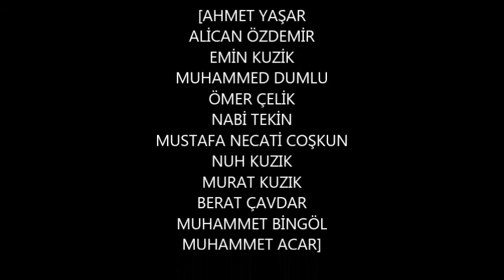SERÇEME GENÇLIK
SİZLERİ SEVİYORUMMM :)